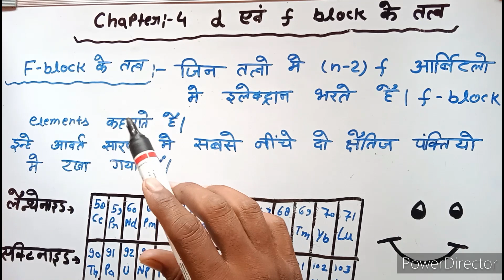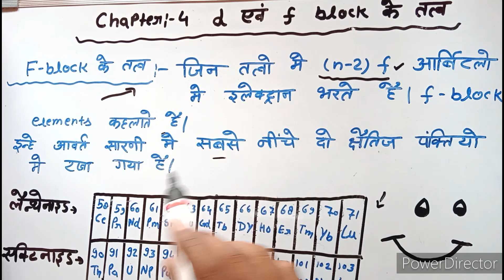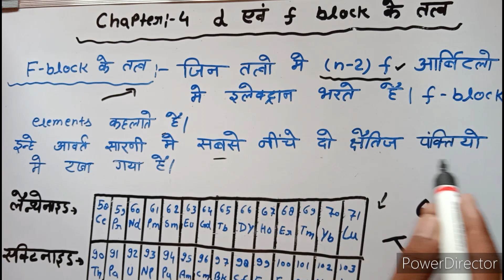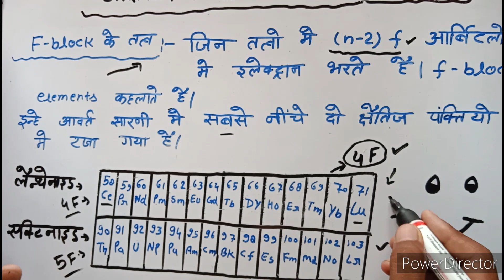F ब्लॉक के तत्व क्या है/ f block ke tatv kise kahate Hain/ antah sankraman tatv kise kahate Hain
Hlw friends

Is video me apko class 12 chemistry ka chapter 4 d & f block elements d एवं f ब्लॉक के तत्व jisme apko bhut jyada hi most important topic
btaya gya h

f block ke tatv kise kahate Hain
f block ke tatvon ka electronic vinyas
f block ke tatvon ka electronic vinyas kaise nikale
f block ke tatvon ke gun
f block ke tatvon ki visheshtaen
f block ke tatv kya hai
f block elements kise kahate Hain
f ब्लॉक के तत्व किसे कहते हैं
f ब्लॉक के तत्वों का इलेक्ट्रॉनिक विन्यास
f ब्लॉक के तत्वों की गुण लिखिए
f ब्लॉक के तत्वों की विशेषताएं
अंतः संक्रमण तत्व किसे कहते हैं
लैंथेनाइड श्रेणी किसे कहते हैं
एक्टिनाइड श्रेणी किसे कहते हैं